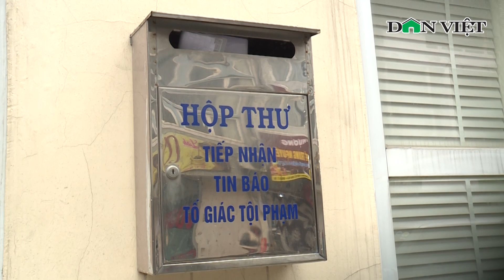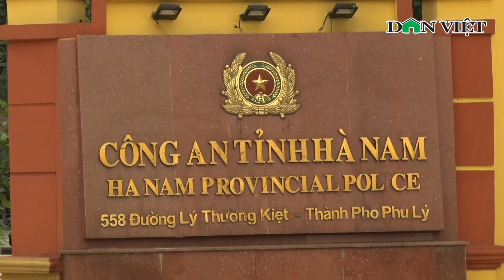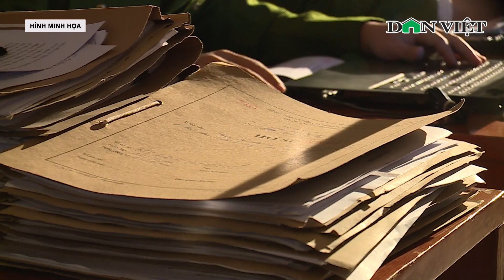Gã Xe Ôm Đã Sát Hại Con Mồi Đóng Cọc Tre Xuống Mương Lạnh Lẽo | Báo điện tử Dân Việt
Báo điện tử Dân Việt | Sau khi nhập cảnh vào Việt Nam, bà Khâm Xuân Tiên thuê Phạm Mạnh Hùng - một người lái xe ôm biết tiếng Trung Quốc chở đi lấy tiền hàng. Khoảng 17 giờ cùng ngày, Hùng tạo cớ rủ bà Tiên về thăm mẹ Hùng đang nằm viện ở Hưng Yên. Bà Tiên không chút nghi ngờ, đi theo Hùng đến khu vực mương nước thôn Lãnh Trì thì rơi vào bẫy. Hùng và đồng bọn đã dùng búa đinh s.át h.ại bà Tiên. Sau khi lấy hết tài sản, chúng bê người đàn bà xấu số dìm dưới mương nước với tảng gạch và đóng cọc tre, dây dù để phi tang.